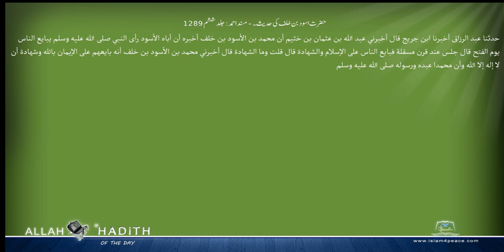حضرت اسود بن خلف کی حدیث۔ مسند احمد Musnad Ahmad Islam4Peace com